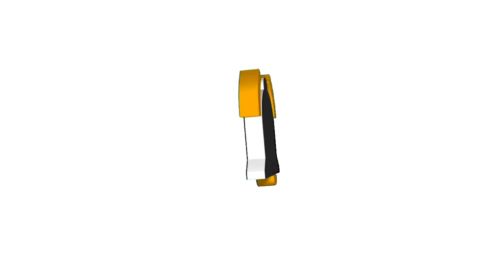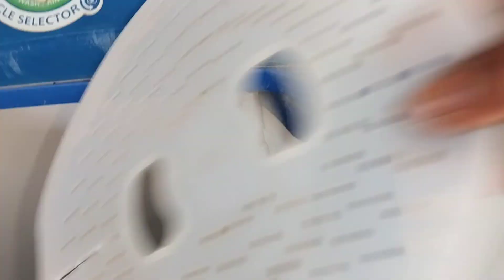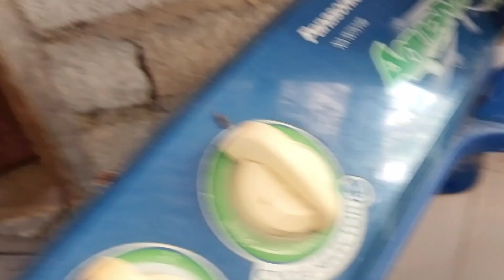GAANU KAHALAGA ANG SPIN COVER SA DRYER